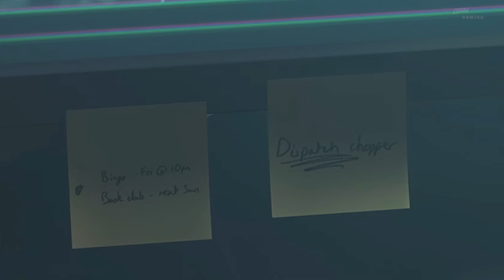20 Amazing Little Details in Resident Evil 4 Remake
The Attention to Detail in Resident Evil 4 Remake is fantastic. We saw some awesome details and physics in the demo and now with the full release, there is so much cool stuff to discover!

TIMESTAMPS:
0:00 - Detail 1
0:18 - Detail 2
0:29 - Detail 3
0:44 - Detail 4
0:59 - Detail 5
1:14 - Detail 6
1:27 - Detail 7
1:43 - Detail 8
1:56 - Detail 9
2:10 - Detail 10
2:24 - Detail 11
2:37 - Detail 12
3:02 - Detail 13
3:21 - Detail 14
3:39 - Detail 15
4:19 - Detail 16
4:45 - Detail 17
5:03 - Detail 18
5:25 - Detail 19
6:47 - Detail 20